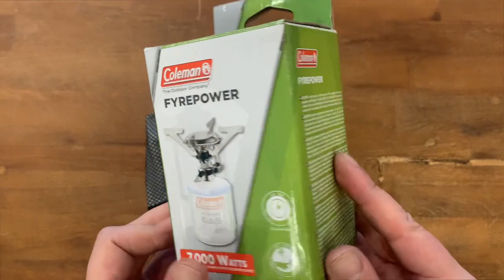Unboxing Aragaz Coleman FyrePower Piezo 2000028074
Aragazul FyrePower unul dintre cele mai puternice aragazuri de pe piata, oferind  putere peste 7.000 wati pentru gătit! Ideal pentru excursioniști.
Acesta dispune de patru suporturi pliabile, un inel de blocare integrat braț pentru un plus de siguranță și sistem piezo pentru aprindere mai ușoară.
Caracteristici:
- Putere: 7000W;
- Consumul de gaz: 515 g / h;
- Timp de fierbe: 6 min 54 sec la viteza de 3 m / s vânt;
- Dimensiune: 9 x 12 x 7 cm;
- Aprindere piezo.;
- Husă transporta material textil ușor și compact (11g) incluse;
- Sursa de combustibil: Coleman® Xtreme Gaz & Coleman® Performance Gas;
Cartusul nu este inclus